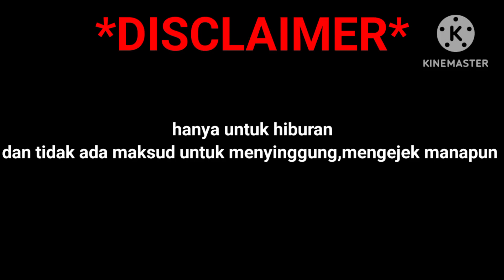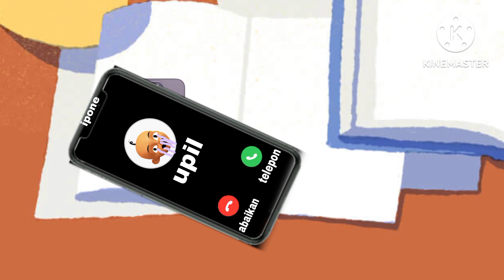Skibidi toilet menyerang kampung durian runtuh dan melawan super tok ladang dan para cameraman